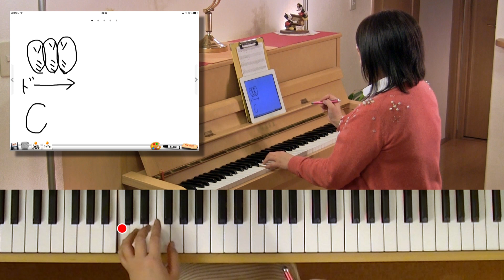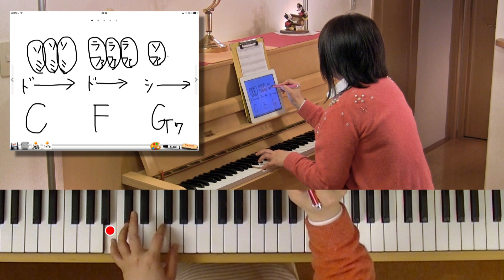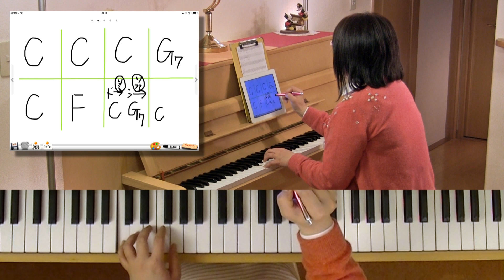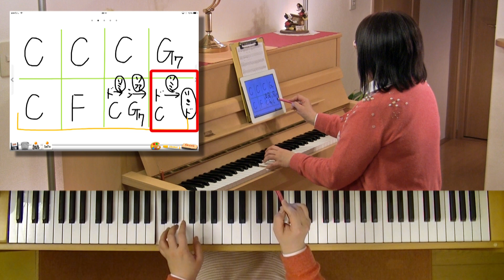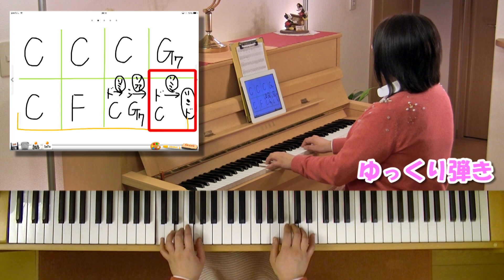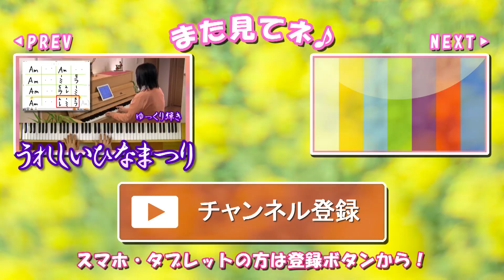「春が来た」を簡単ピアノ伴奏で！☆動画でピアノレッスン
もうすぐ春！そこで「春が来た」を簡単ピアノアレンジで！
山にも里にも野にも、花が咲き鳥が鳴く、そんな待ち遠しい春をこの曲で。

作曲：福田りえ

●福田音楽教室の明るく楽しい"福ON"ブログ♪

●人生を楽しくする☆魔法のピアノレッスン♪

●横浜ピアノ教室 明るく楽しい♪福田音楽教室